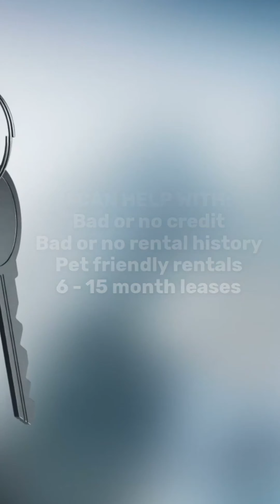Apartments in Phoenix Arizona | Phoenix Arizona apartment tour (VKP599)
Apartments in Phoenix Arizona!  Here is a Phoenix Arizona apartment tour of an apartment for rent in Phoenix Arizona, so if you are apartment hunting in Phoenix AZ this is for you!  (⚠️This is a model apartment, so availability, pricing, and renovations may vary).

Search for "VKP599"

My name is Joshua and I am a real estate agent with Valley King Properties.  I work in home sales, AND I specialize in apartment rentals in the Phoenix East Valley area.  That includes Chandler apartments, Mesa apartments, Tempe apartments, Gilbert apartments, Scottsdale apartments, and Phoenix apartments.

I do leasing for hundreds of different apartment communities, so I offer a FREE service where I can help you narrow down those hundreds of apartment options to the few, top best places specifically for you!

OR

Visit me in my office - Valley King Properties.  1831 E. Southern Ave.
Tempe, AZ 85282.  M-F: 9-5, Sat: 10-3

FREE RENTAL SUPPORT!  I can help you with:
🔹 BAD CREDIT 🔹 LARGE BREEDS 🔹 IMM. MOVE INS  🔹 GARAGES
🔹 W/D IN UNIT 🔹BAD RENTAL HISTORY 🔹 LUXURY 🔹  & SO MUCH MORE !!